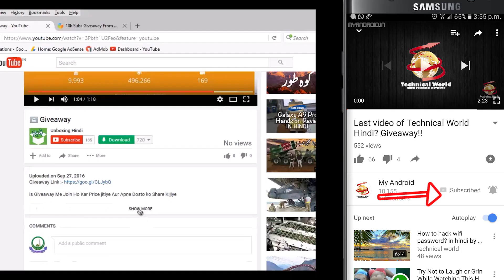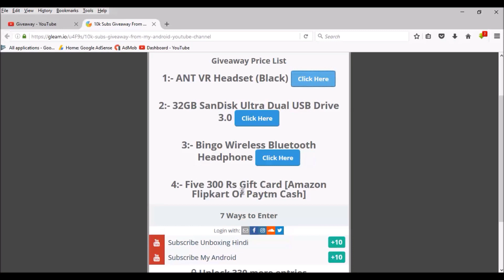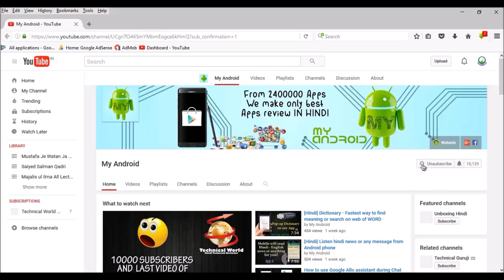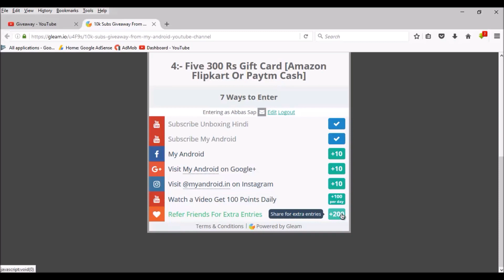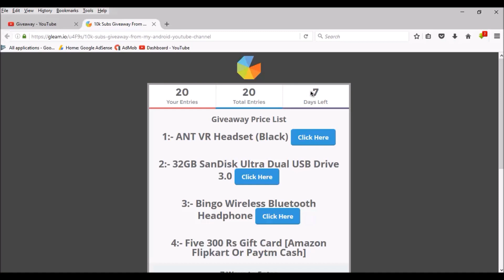Giveaway | CLOSED | My Android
Finally 10000 subscribers hone pe hamne 1 aapke liye giveaway rakha he. To aap jarur participate kariye or Apne dosto ke sath share kare.